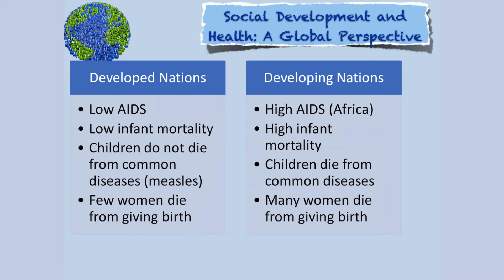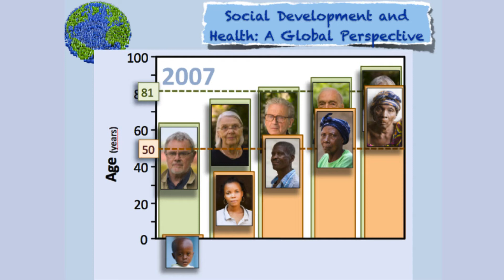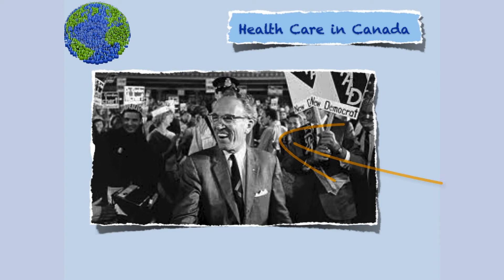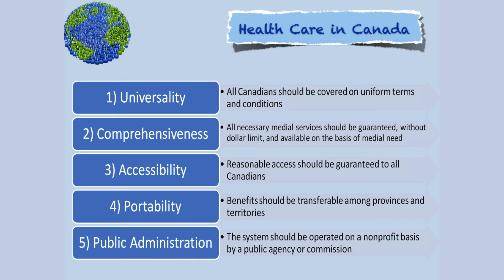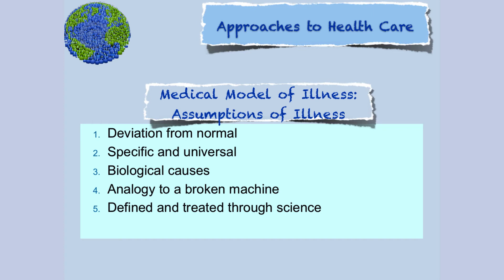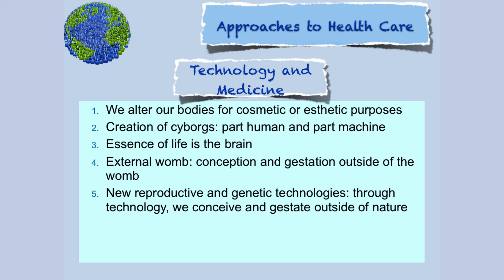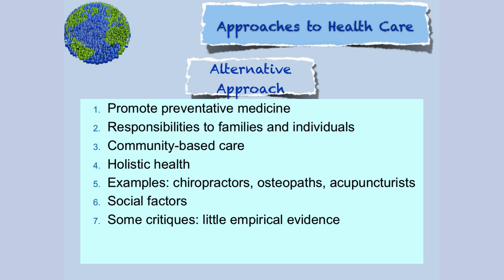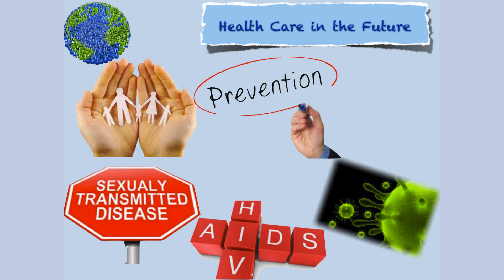SteveMillers Sociology2 Health and Disability P2 W19